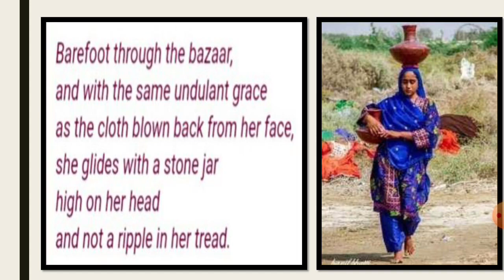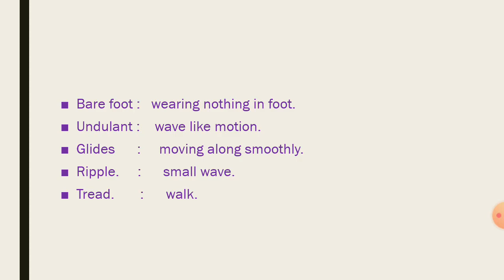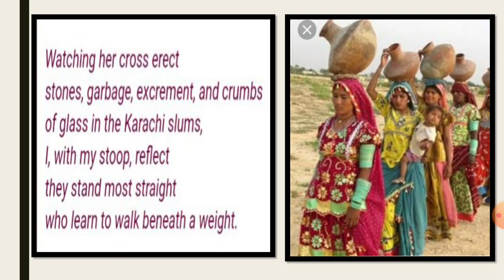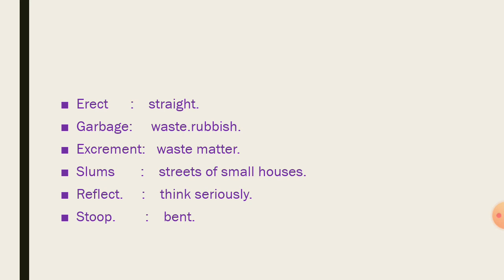1st Year English Compulsory: Poem